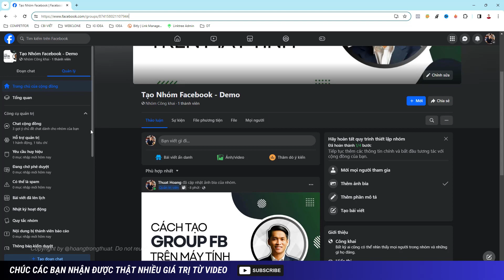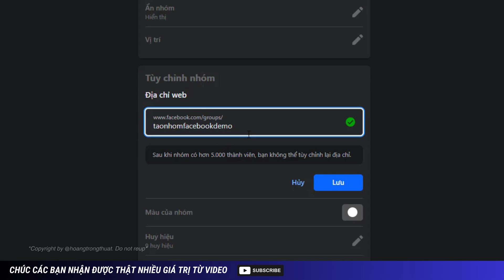Hướng Dẫn Cách Đổi LINK Nhóm Facebook Trên Máy Tính 2024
📌Công cụ hỗ trợ:
o VidIQ - SEO và Bắt Trend Youtube Tăng View: